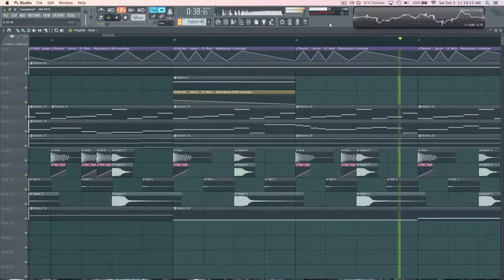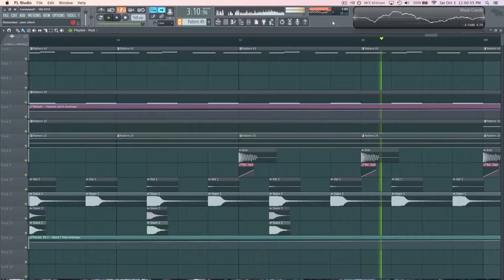FL Studio - WIP Drumstep Song - Candyland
A new work in progress drumstep track! :D
I am aware of the random peak issues.. It's a work in progress, don't judge yet. D; I may give out the flp when this is released.